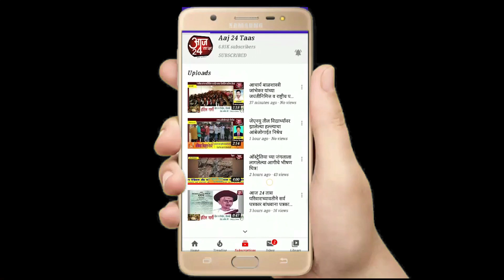घोडेगाव येथील संत निरंकारी सत्संग भवन परिसरात "भव्य वृक्षारोपण अभियान संपन्न